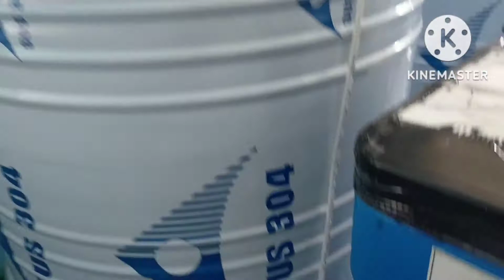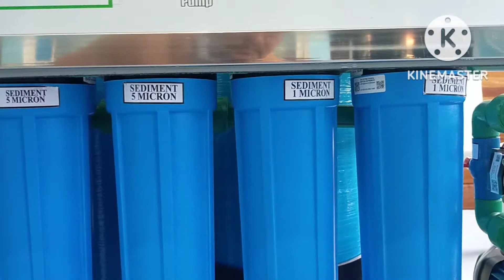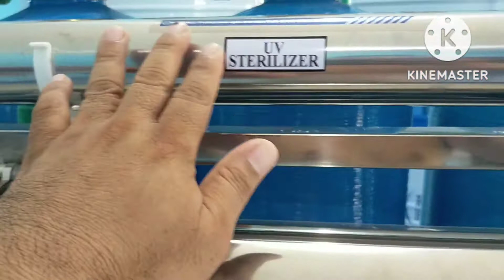MHAVVI Water Refilling Station (P5_Purified Filtration Process) Powered by: Watermax Enterprises